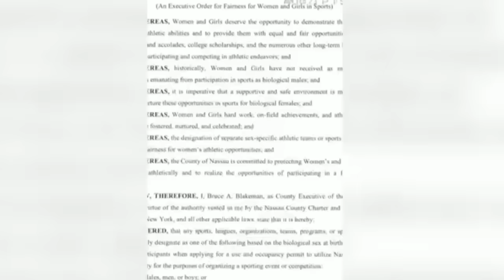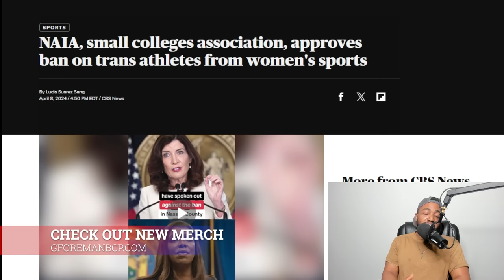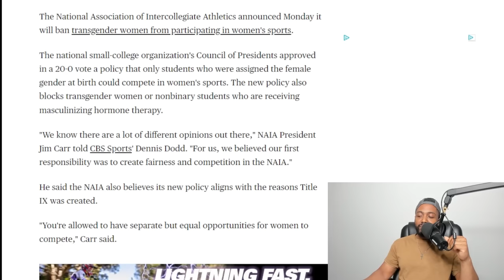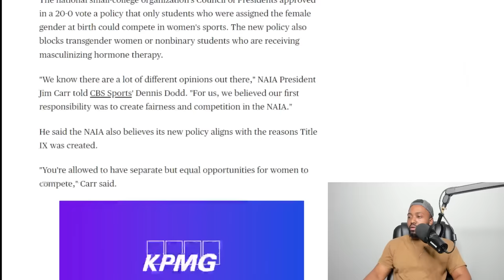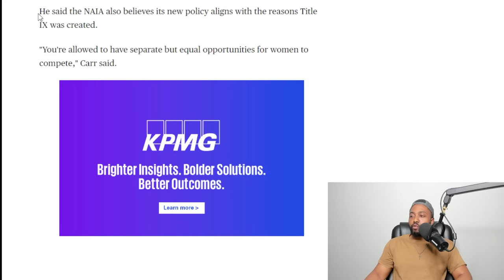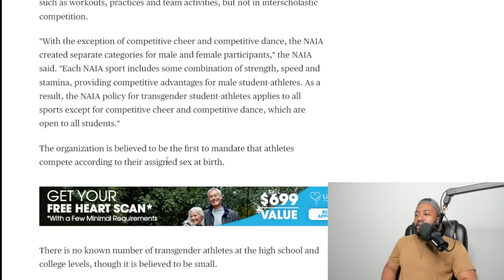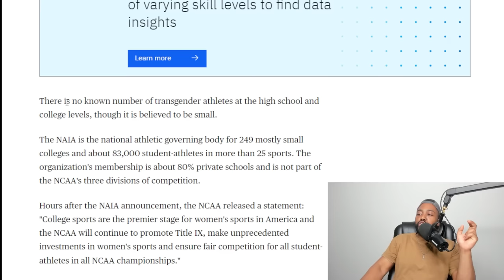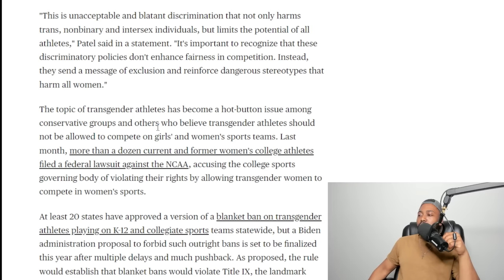WOKE Activists STUNNED After NAIA BANS TRANS ATHLETES FROM WOMEN'S SPORTS After LANDSLIDE 20-0 Vote!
The National Association of Intercollegiate Athletics announced Monday it will ban transgender women from participating in women's sports.

The national small-college organization's Council of Presidents approved in a 20-0 vote a policy that only students who were assigned the female gender at birth could compete in women's sports.